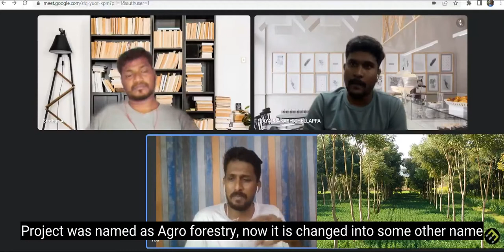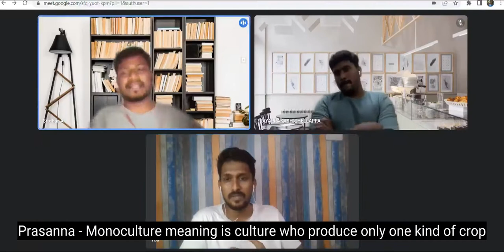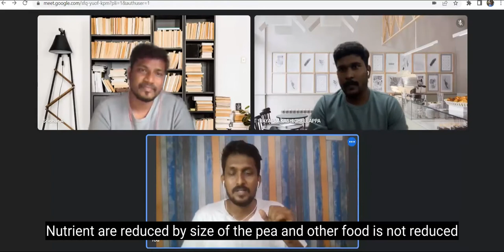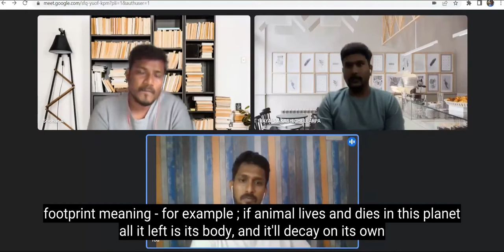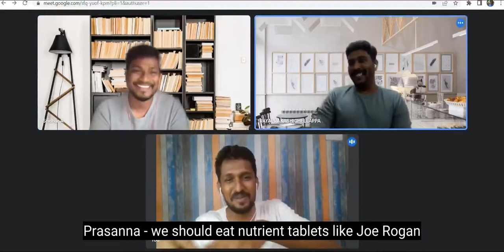1st Podcast Ever in Tamil, Part -2 (English subtitle)